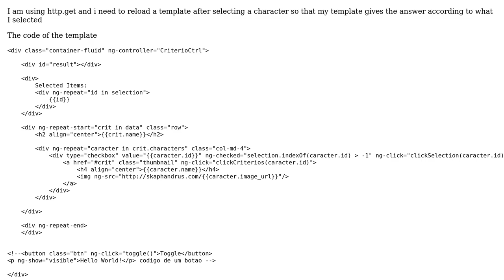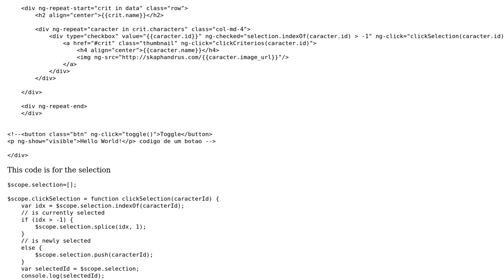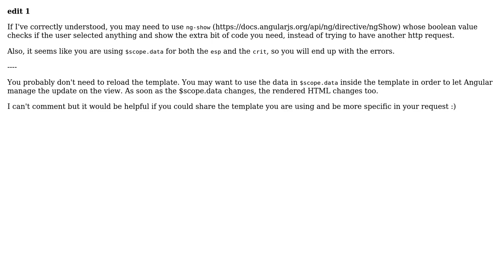AngularJs how to reload a template page after selecting a charater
With thanks & praise to God, and with thanks to the many people who have made this project possible! You are responsible for your own actions.